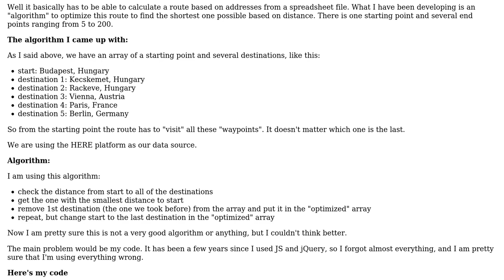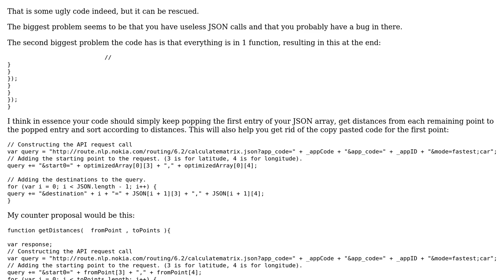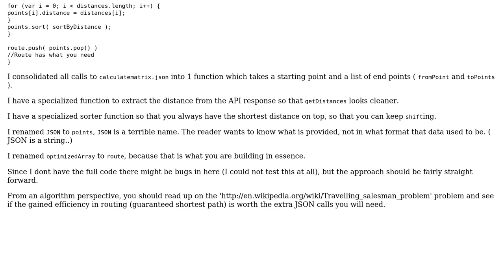Code Review: Solving the Shortest Path problem (little bit of TSP, too)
With thanks & praise to God, and with thanks to the many people who have made this project possible! | Content (except music & images) licensed under CC BY-SA | Music | Images & others | With thanks to user rolfl user PeterInvincible user konijn and the Stack Exchange Network Trademarks are property of their respective owners. You are responsible for your own actions.